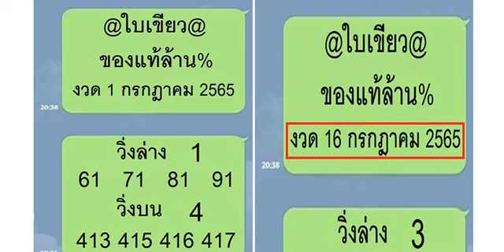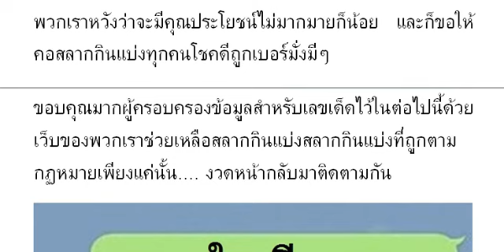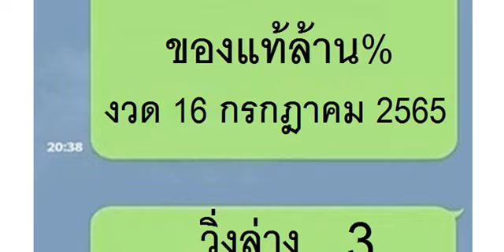🇹🇭2-3ตัวบนล่าง 👏💪🇹🇭 # หว ยเ ด็ด ใบ เขี ยว ขอ งแ ท้ ล้ าน % งวด วัน ที่ 16/07/65